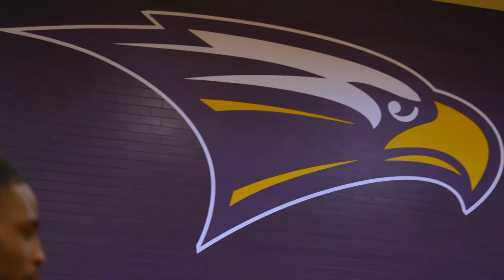Dynamic Backcourt of Cason Wallace and Rylan Griffen Leading Richardson to National Recognition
Cason Wallace and Rylan Griffen of Richardson High School are everything you want in a backcourt. They have their eyes on a Texas state championship, and national recognition has come along with their success in 2022. Wallace is committed to Kentucky, and Griffen is committed to Alabama.